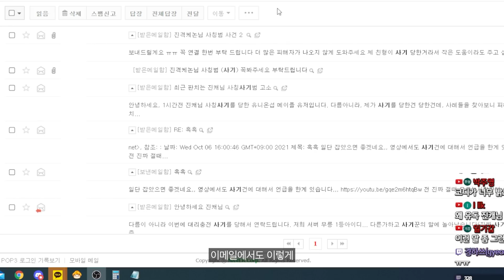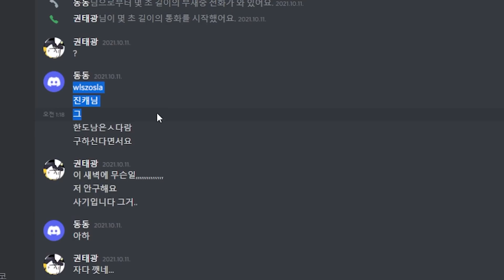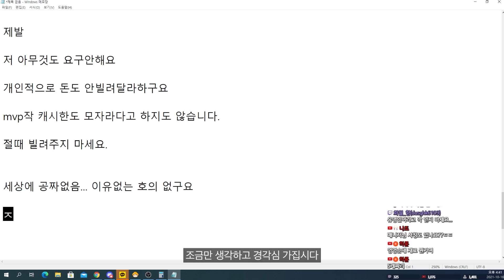계정 빌려달라고 하면 그냥 욕박으세요